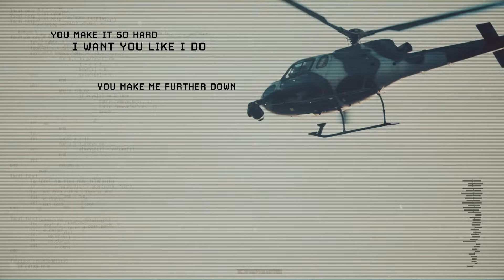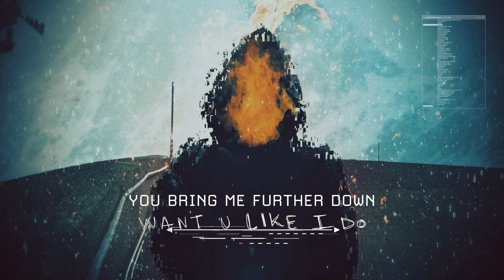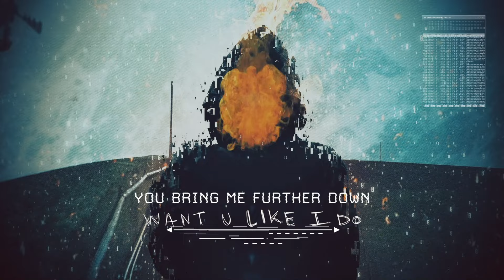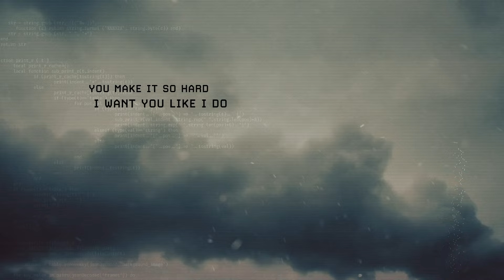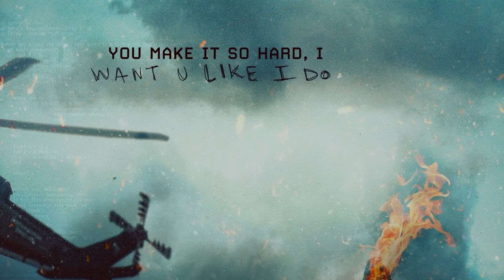The Anix - Want U Like I Do (Official Lyric Video)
The Anix’s release schedule remains red-hot with the enthralling, bass-heavy new track, "Want U Like I Do." Passionate lyrics and The Anix’s rich sonic atmosphere form a mesmerizing listening space that will pull you in and refuse to let go.

Song: Want U Like I Do
Artist: The Anix
Label: FiXT

Follow FiXT!

Follow The Anix!